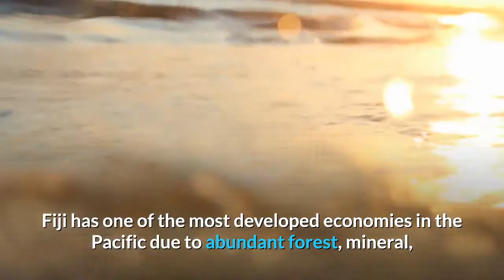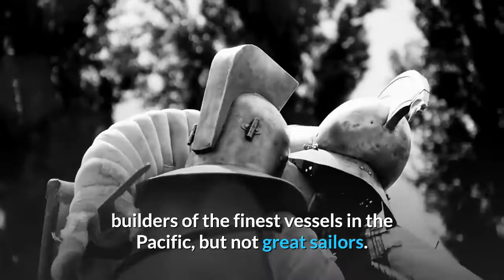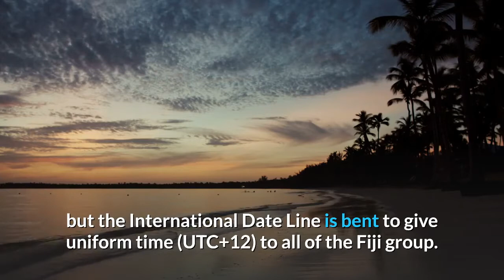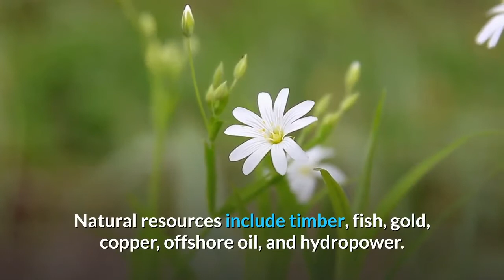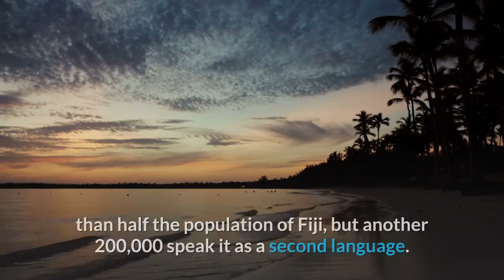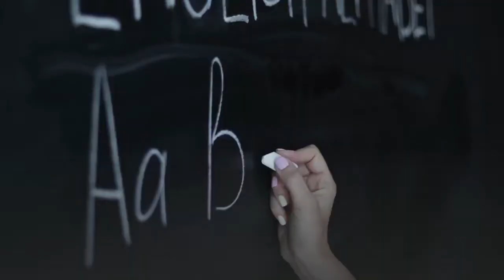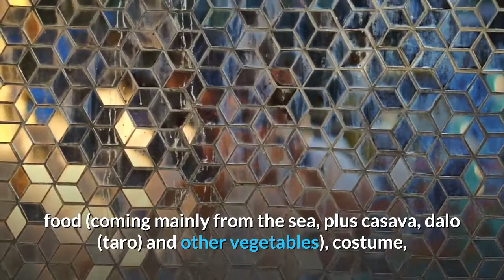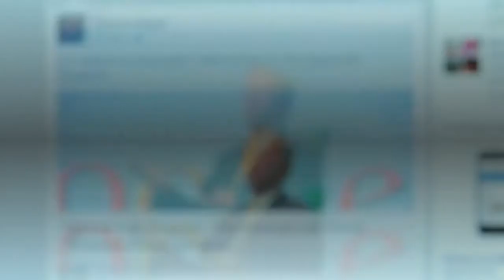FIJI - Fiji - travel to fiji | full history and documentary about fiji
Fiji officially the Republic of Fiji is an island country in Melanesia, part of Oceania in the South Pacific Ocean about 1,100 nautical miles (2,000 km; 1,300 mi) northeast of New Zealand's North Island. Its closest neighbors are Vanuatu to the west, New Caledonia to the southwest, New Zealand's Kermadec Islands to the southeast, Tonga to the east, the Samoas, and France's Wallis and Futuna to the northeast, and Tuvalu to the north. Fiji consists of an archipelago of more than 330 islands—of which about 110 are permanently inhabited—and more than 500 islets, amounting to a total land area of about 18,300 square kilometers (7,100 sq mi). The most outlying island is Ono-i-Lau. The two major islands, Viti Levu and Vanua Levu account for 87% of the total population of 883,483. The capital, Suva, on Viti Levu, serves as the country's principal cruise-ship port. About three-quarters of Fijians live on Viti Levu's coasts, either in Suva or in smaller urban centers such as Nadi—where tourism is the major local industry—or Lautoka, where the sugar-cane industry is paramount. Due to its terrain, the interior of Viti Levu is sparsely inhabited.